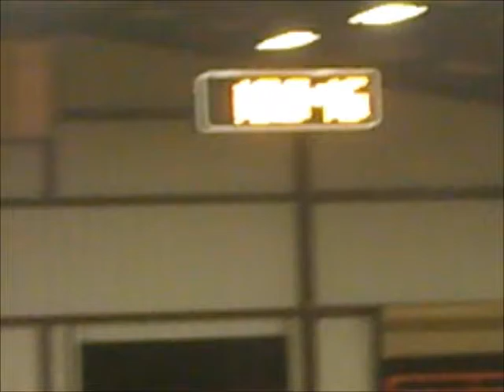Liza running barrels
Liza running barrels at Cowgirls for  a Cause.